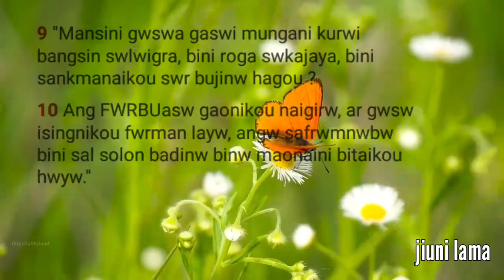soma raokoubw nea//Bodo gospel// jiuni lama